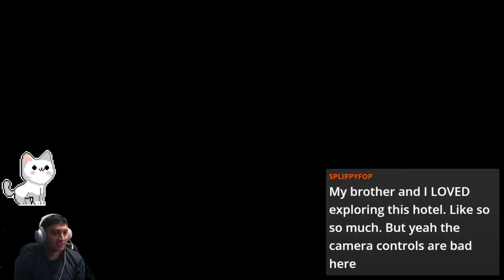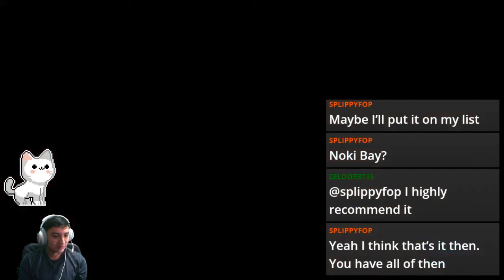Sirena Beach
Episode 1: The Manta Storm Shine ~ 00:00 - 4:14
Episode 2: The Hotel Lobby's Secret Shine ~ 4:14 - 6:36
Episode 3: Mysterious Hotel Delfino Shine ~ 6:36 - 9:45
Episode 4: The Secret of Casino Delfino Shine ~ 9:45 - 14:41
Episode 5: King Boo Down Below Shine ~ 14:41 - 28:51
Episode 6: Scrubbing Sirena Beach Shine ~ 28:51 - 32:25
Episode 7: Shadow Mario Checks In Shine ~ 32:25 - 34:26
Episode 8: Red Coins in the Hotel Shine ~ 34:26 - end